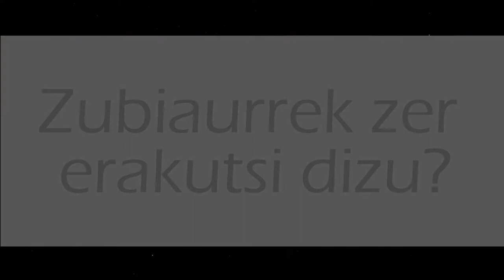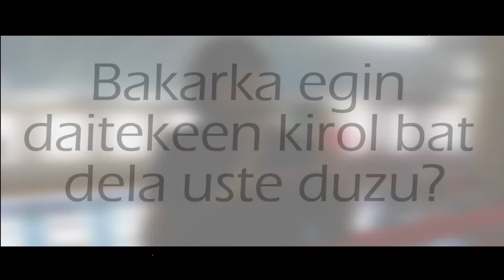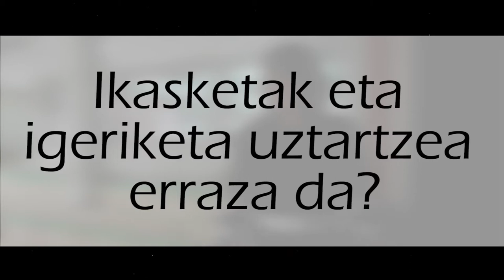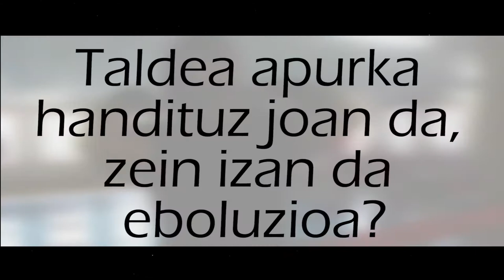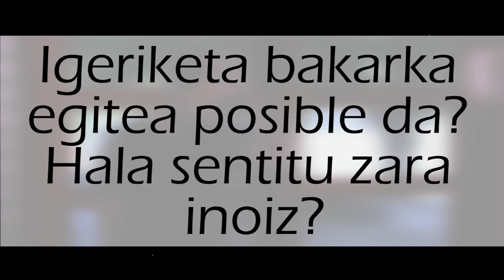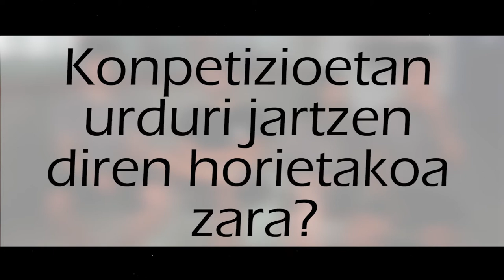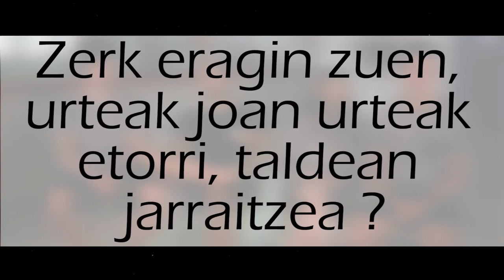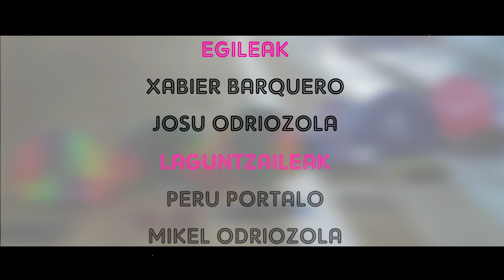Zubiaurre igeri elkartearen 25. urteurreneko DOKUMENTALA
Zuibiaurre igeri elkarteak 25 urte bete ditu 2017an, eta hori ospatuz, klubak izan duen historia erakusten duen dokumental bat da hau. Bideoa bi igerilariren artean egin dugu, eta azpimarratu nahi dugu bideoan sartu dugun edukia gure ezagutzaren araberakoa dela.

Amaitu aurretik, eskerrak eman, bideoan agertu zareten guztioi, bideoarako materiala bidali duzuenoi, eta noski, bideoa egiten lagundu duzuen guztioi.

Xabier Barquero, Peru Portalo, Mikel Odriozola eta Josu Odriozola